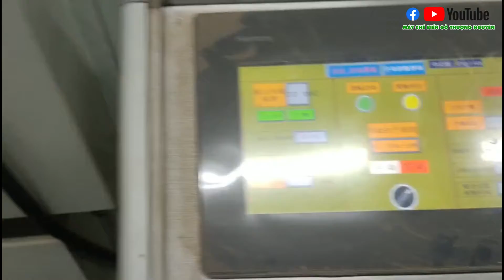HỆ THỐNG DÁN MẶT VÁN CÔNG NGHIỆP, MÁY CHẾ BIẾN GỖ THƯỢNG NGUYÊN 0902985898